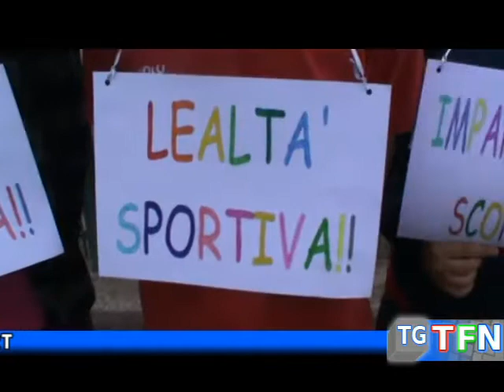Progetto "Sport di classe"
Gli alunni del Primo Circolo di San Cataldo imparano il "fair play" giocando onestamente con lo sport